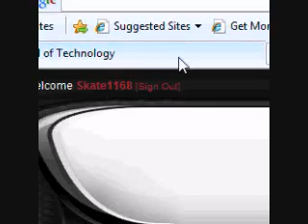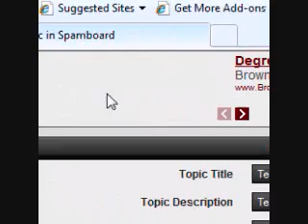Direct Image Hotlinking Tutorial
Don't you hate it when you have to upload images from one site to another just to post a pic on a forum? Watch this video to learn how to show images directly where they came from!

P.S. I used a random image search engine to show you can do this with any image. Once you get to the direct image (when you can't left click it anymore and it is the only thing on the web-page), just do what I did in the video.

P.S.S. 1337 people, don't blame me if this is n00bish, because I made this tutorial for someone not greatly skilled with computers.

, crazy awesome technology forum!